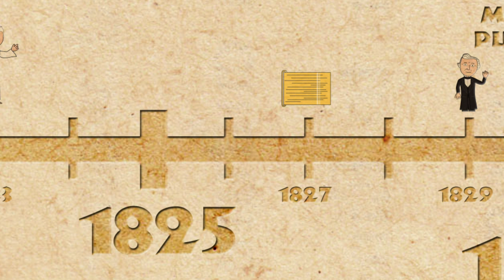D&C 14-17 | The Three Witnesses | Come Follow Me 2021 | Doctrine and Covenants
The three men were Oliver Cowdery, David Whitmer and Martin Harris. These men were chosen by God to be special witnesses, and even though they had hard lives and suffered for what they said, they never denied that the Book of Mormon was true and that the plates of gold were real. Today were going to talk about David Whitmer, but also his family. But let's take a look at our restoration timeline to see where we are! Joseph had the first vision in 1820, he got the plates of gold in 1827 and here we are 2 years later in 1829.

The church was just starting out and there were lots of questions. Over time you'll see lots and lots of the stories we talk about happened at this time.

The stories we'll talk about today happened in June of 1829. David Whitmer had a big family and his
father and brothers had all come to know that the Book of Mormon was true. They let Joseph Smith live in their home for awhile while he finished translating the Book of Mormon. While he lived there the Whitmers wanted to ask Heavenly Father what they should be doing. Joseph gave them their answers in sections 14, 15, and 16. There were three Whitmer boys who all got special instructions from the Lord; David, John and Peter.

They all wanted to know what they should be doing to help God's work. He told them to do their best to help his kingdom grow, to share the truth and to try to help people to come and join the church to get closer to Heavenly Father. That same summer it was finally time for Joseph Smith to show the plates of gold to the three witnesses. In section 17 we learn what God wanted to tell them before they could see the plates.

They were told that because of their faith they would be allowed to see the plates and other special things that up until then only Joseph Smith had seen. They were shown these things so that the world would be able to believe. It's easy to say that one man is telling a lie, but it's harder to say that a group of men are all lying. They saw the plates and to this day their testimonies are still in the front of the Book of Mormon to help us know that it is true.